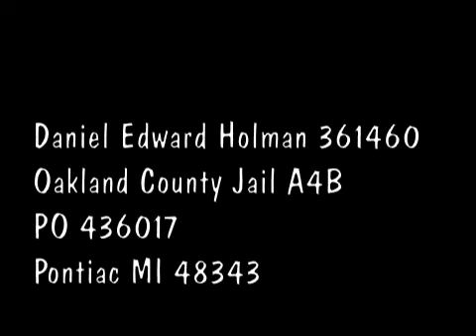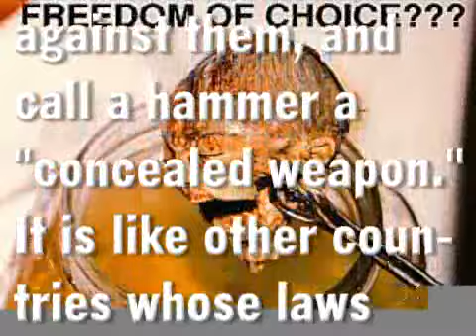Dan Holman in Jail - Why?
Even people who love abortion hate pictoral evidence of what abortion does to babies.  The Holmans cover their van with this evidence because they hate cruel abortions more than they hate truth about them. That's why people assault and threaten them. That's why, when the Holmans call the police, the police arrest the Holmans and ignore assaults against them, and call a hammer a "concealed weapon." It is like other countries whose laws technically protect the rights of Christians, but when they
are attacked, police are slow to help.